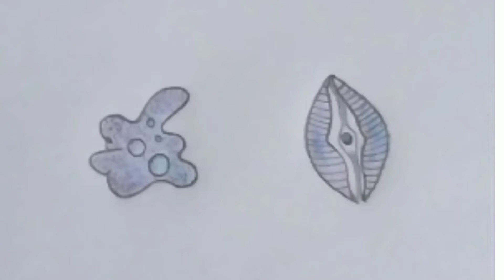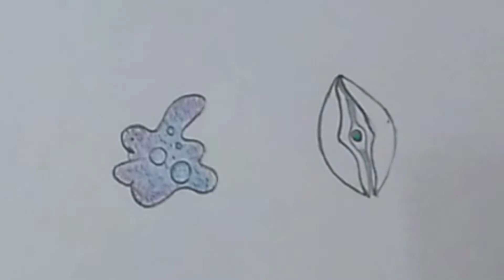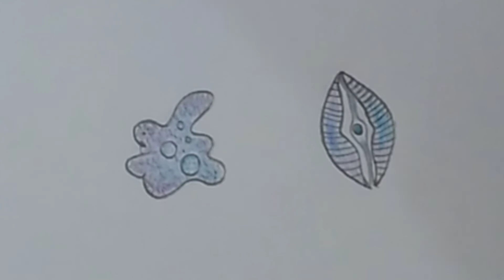SSC Biology practical ||How to draw Amiba, Diatom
SSC Biology practical .